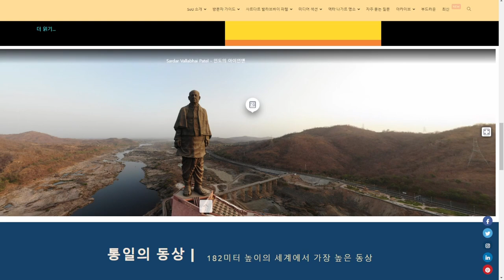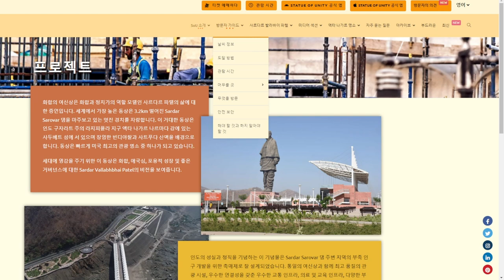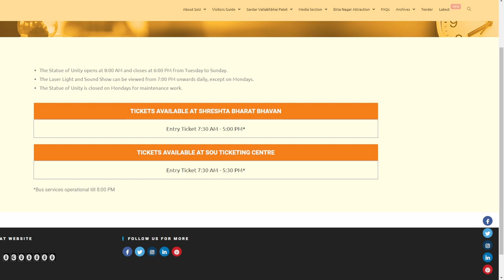우주에서도 보이는🌏 세계에서 가장 큰 동상🗽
세계에서 가장 큰 동상, 자유의여신상 일까요? 🤔
No~ 바로 인도에 있는 통일의동상 이 세계최대동상 이래요~🌏

구글어스로 세계여행, 오늘도 지오티비와 함께 지구 곳곳을 탐험해 보아요😄

[타임코드⏱️]
00:00